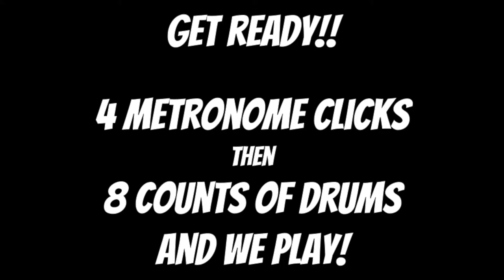Sound Innovations Number 104 - Tempo 80 [Let’s Practice] [Let’s Play] (2020)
Sound Innovations
Concert Band Book 1
Page 26

The video begins with 4 metronome clicks, followed by 8 counts of drums and we play!

If you’re not a student of mine, you’re welcome to use my videos as a tool, reference, or study/practice guide. Lastly, if you are not one of my band students and you have your own band teacher or director, or your own private instructor, please follow and meet all of his/her performance expectations

Microphone Stand

Sound Innovations Concert Band Book 1 - Flute

Sound Innovations Concert Band Book 1 - Oboe

Sound Innovations Concert Band Book 1 - Bassoon

Sound Innovations Concert Band Book 1 - Clarinet

Sound Innovations Concert Band Book 1 - Bass Clarinet

Sound Innovations Concert Band Book 1 - Alto Saxophone

Sound Innovations Concert Band Book 1 - Tenor Saxophone

Sound Innovations Concert Band Book 1 - Baritone Saxophone

Sound Innovations Concert Band Book 1 - Trumpet

Sound Innovations Concert Band Book 1 - French Horn

Sound Innovations Concert Band Book 1 - Trombone

Sound Innovations Concert Band Book 1 - Euphonium

Sound Innovations Concert Band Book 1 - Baritone TC

Sound Innovations Concert Band Book 1 - Tuba

Category - EDUCATION